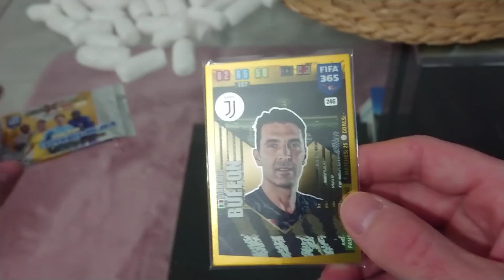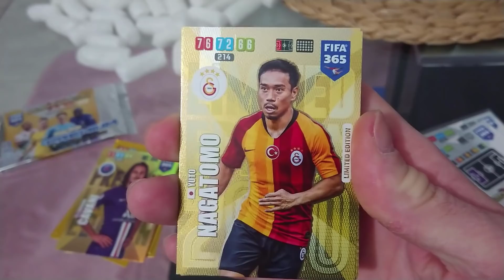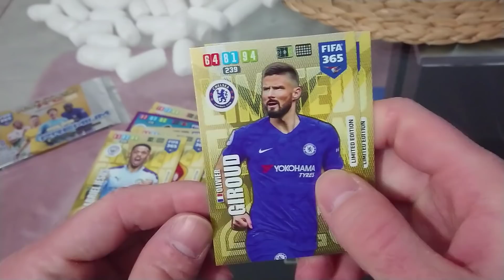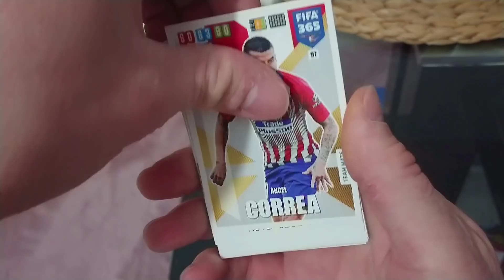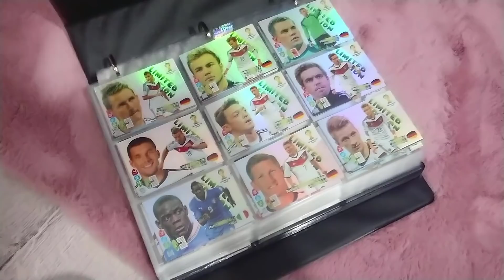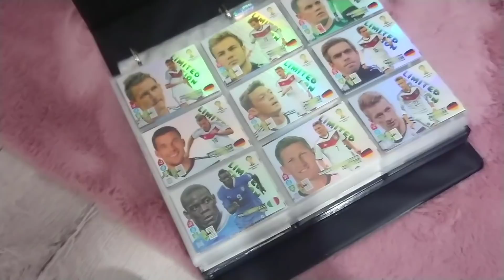WOW!!! OTWIERAM PACZKĘ Z ALLEGRO!!! ZOBACZCIE CO DOSTAŁEM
Nie spodziewałem się że dostanę coś takiego!